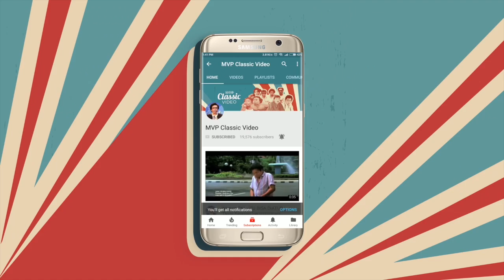Tahu Beres - Gak Boleh Latihan Drama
Tahu Beres (1993) - Gak Boleh Latihan Drama

Pak Robby tak setuju Doyok jadi seniman. Ia mengirim putra tunggalnya ke Yogya agar tinggal di rumah Oom Simon (Robert Syarief) untuk belajar. Doyok membujuk Kadir ikut dan menyuruh sahabatnya itu menyamar jadi dirinya. Ia dijanjikan hidup mewah dan enak di rumah Simon. Ternyata yang diterima di rumah Simon itu adalah disiplin ekstra keras, karena Simon purnawirawan ABRI. Doyok ketemu pacarnya, Rina (Yayik Artikandi), yang memberinya pekerjaan sebagai supir taksi. Semua penyamaran ini terbongkar waktu Robby datang ke Yogya untuk melihat perkembangan anaknya.